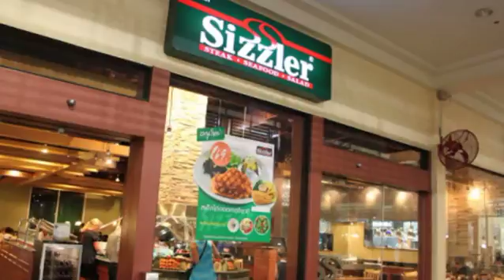Bajet Makan di Suria KLCC - Restoran Wok & Grill dan Restoran Sizzles (PT 1)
Di signature food court ada banyak pilihan makanan yang boleh korang pilih tetapi pilihan tu perlulah bernas dan berbaloi. Salah satu ialah wok & grill dimana korang boleh makan makanan yang murah di bawah RM15.

Jom dengarkan bersama DJ E-ONE dalam MyKampusAM (Selasa, 3 Januari 2017) 8pagi-11pagi.

Download apps Google/Apple Store ‘MyKampus Radio’ dan pergi ke